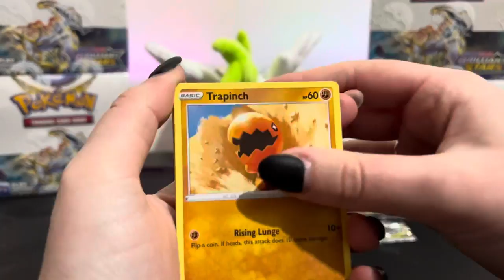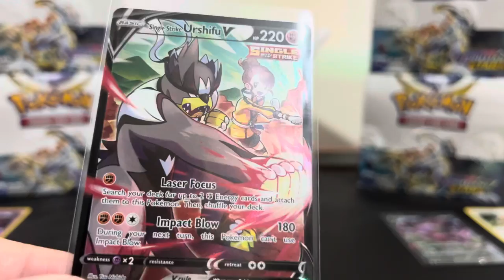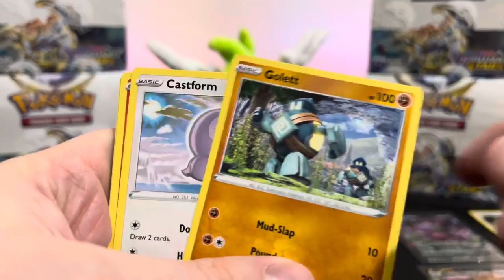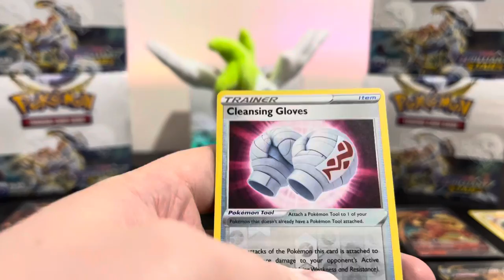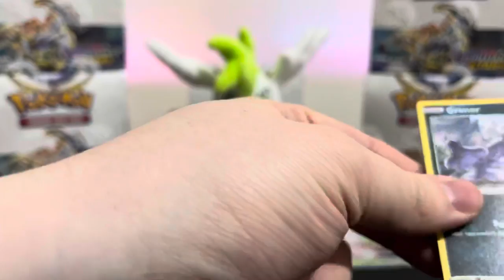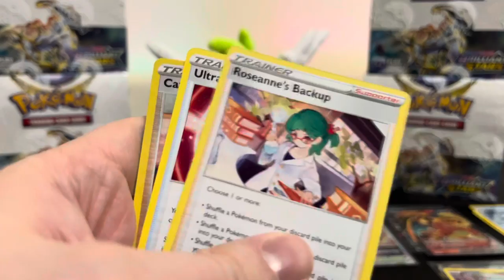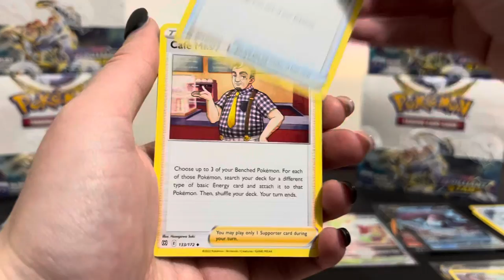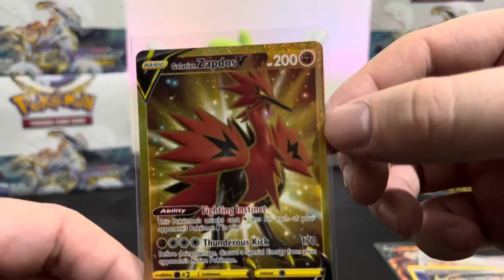Starting the case with gold! Is Piplup the next secret rare? - Brilliant Stars Opening